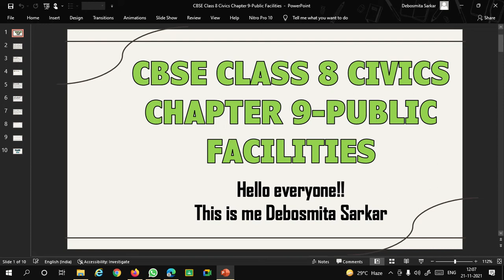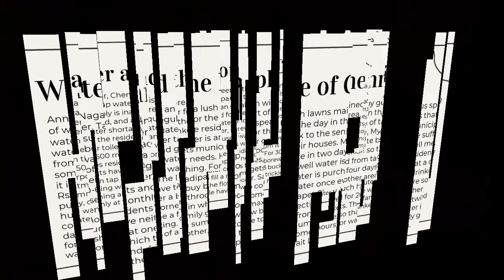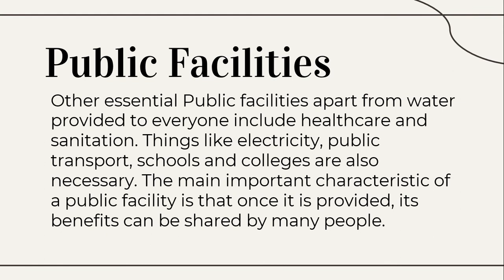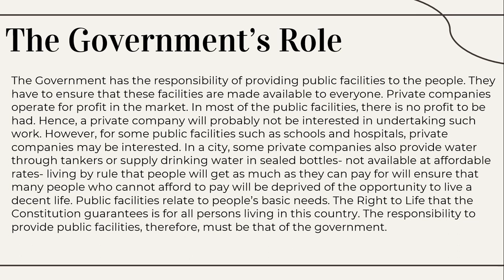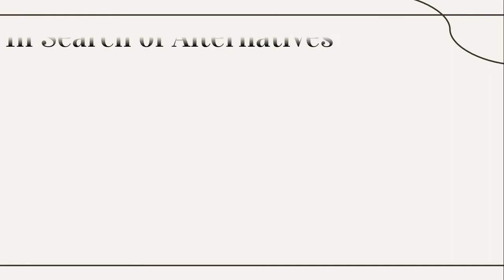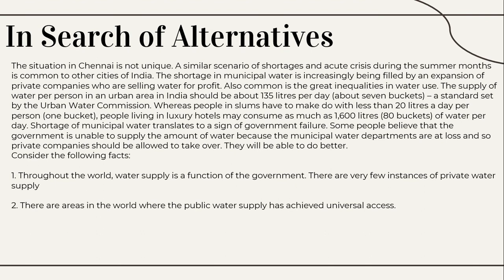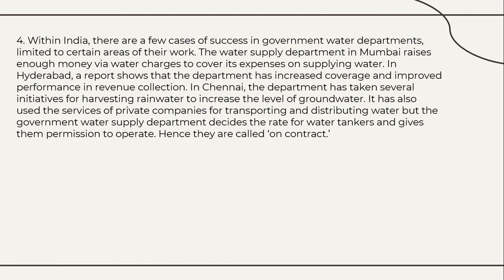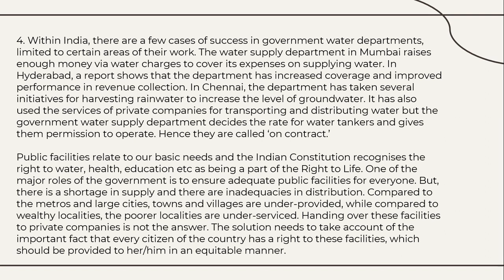CBSE CLASS 8 CIVICS CHAPTER 9-PUBLIC FACILITIES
Hello everyone!!
This me Debosmita Sarkar.
Today I came back with a grand new video. Do watch the video till end.